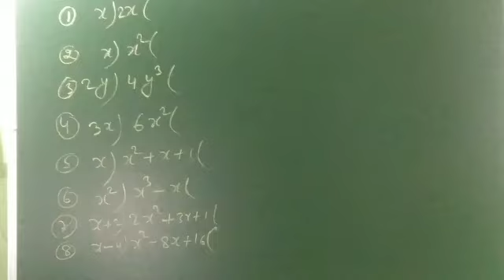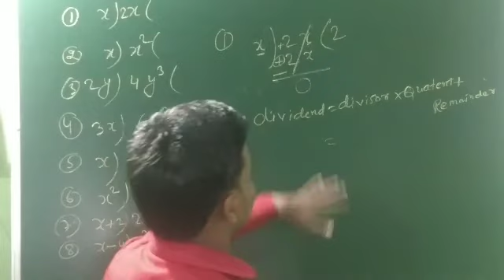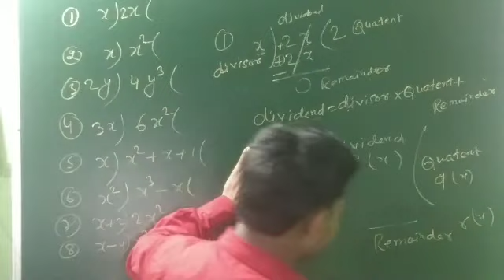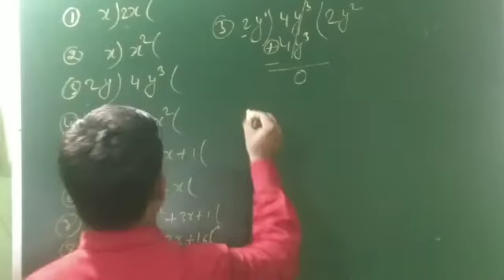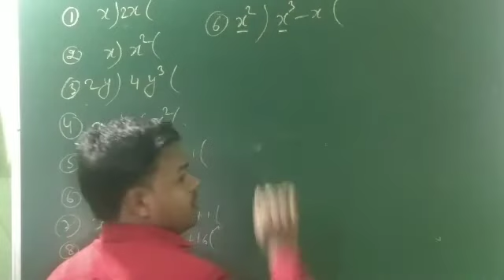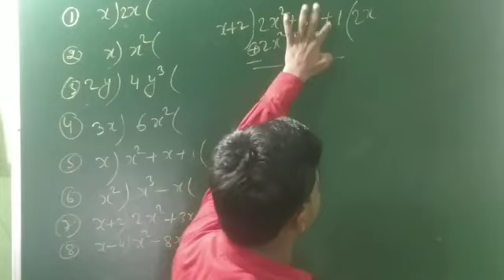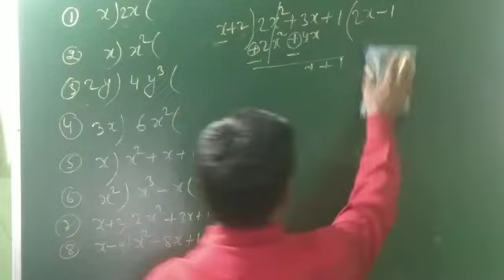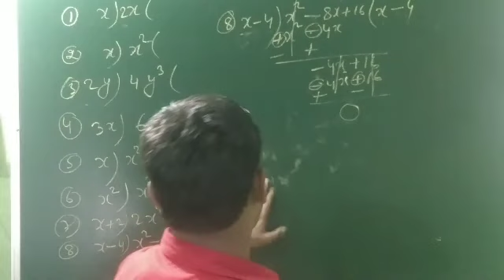Std 10th NCERT MATH Exercise 2.3 Basic interoduction for polinomial divide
How to solve easy polynomial divide
Std 10 NCERT MATH Exercise 2.3